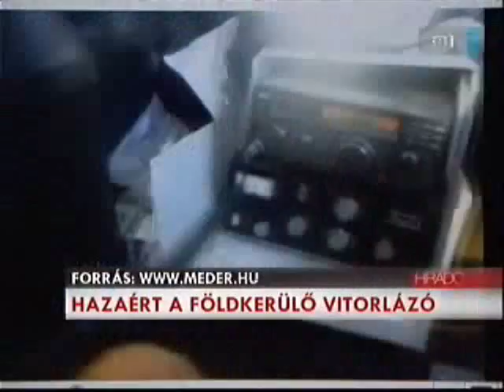MTV1 Híradó Carina és Áron, 090921